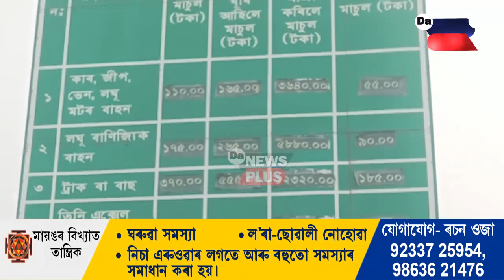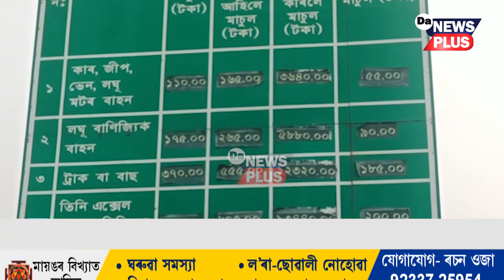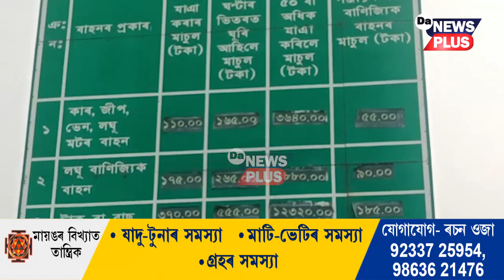পুনৰ জনতাক প্ৰশাসনৰ মাধমাৰ lআজিৰে পৰা পুনৰ বৃদ্ধি টোলকৰ